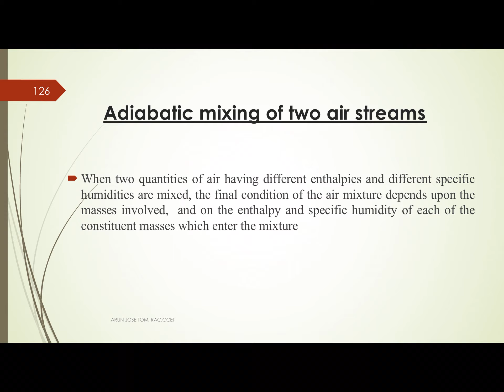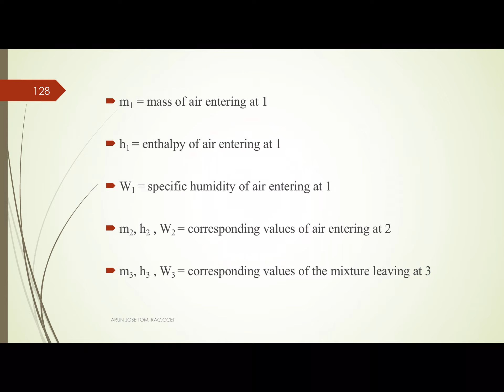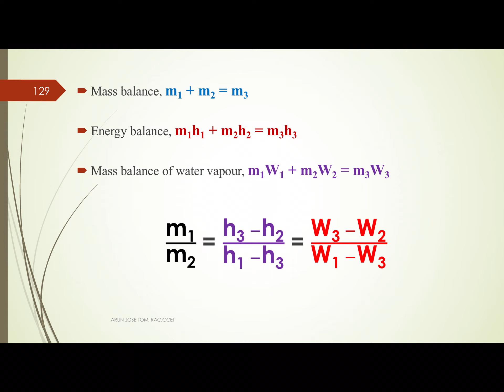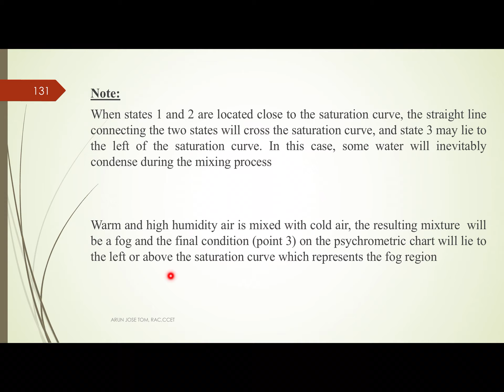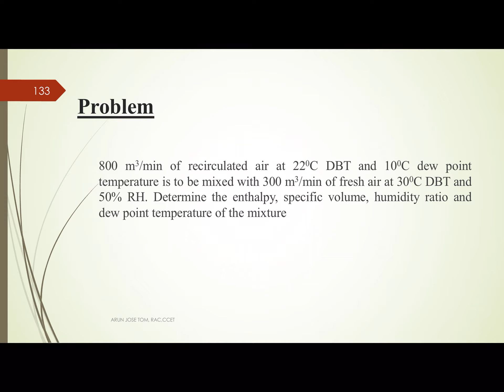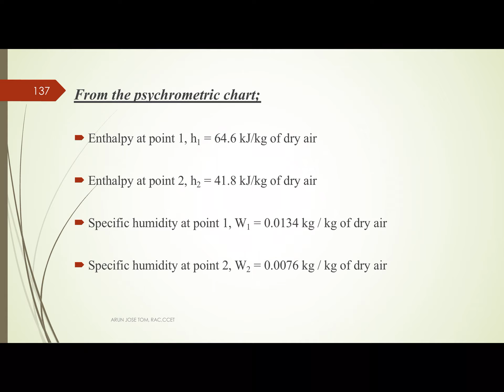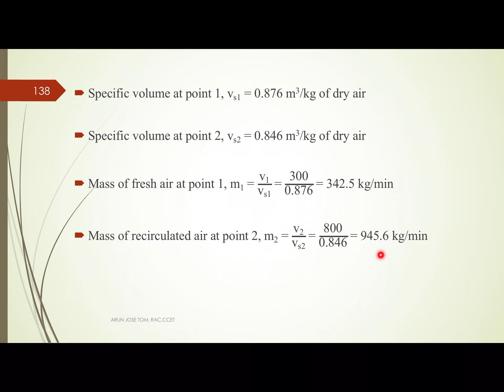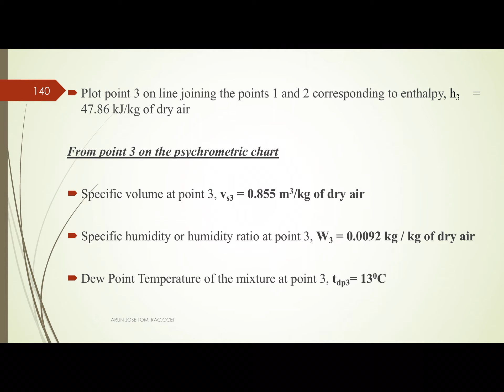M5-L10, RAC, MODULE 5, LEC-10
TOPIC:  Psychrometric Process - Adiabatic mixing of two air streams & PROBLEM